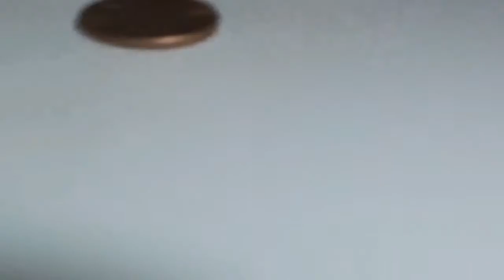Lps Sapphire Seven ep 10 (Season 1) "Defeating bad guys" [SEASON FINAL]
Hello every one! Welcome to a new video of
Sapphire Seven. As you have noticed from the
title, this is the season final. I know, I'm excited!
At the end of this video, I will show you chips of
Sapphire Seven season 2! In season 2, they will meet a new friend named Anjulia. They will defeat more unsmart bad guys and find pearls!